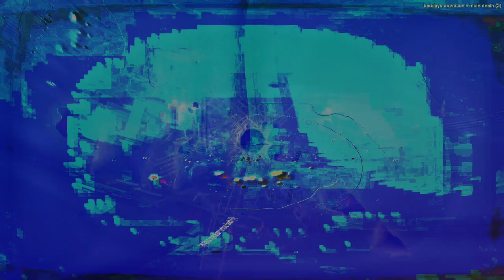Movie 24 07 27 07h28m40s the first unit series of 27 videos